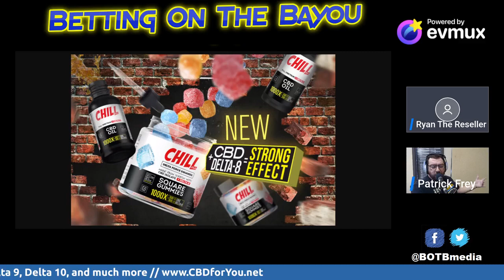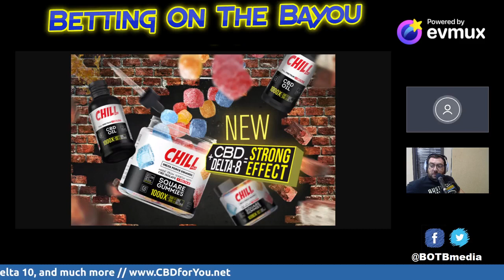Week 9 FBS Football Betting Lines, FCS Football, Picks, Leans, and More // Betting On The Bayou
Betting On The Bayou covers the most exciting FBS and FCS games of the week, their betting lines, sure things and long shots, plus the show will discuss McNeese State University game betting lines and a look around the Southland Conference.